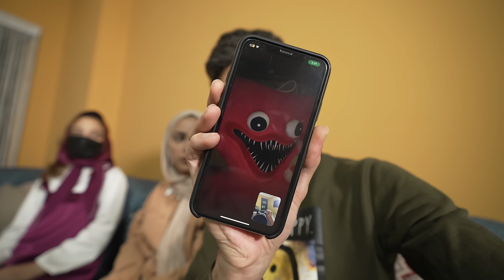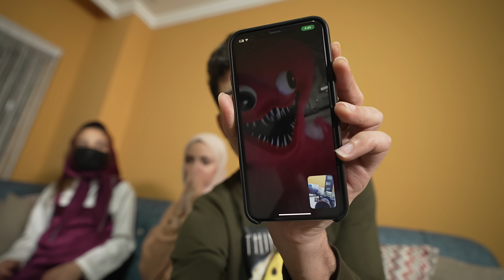اتصلنا على كيسي ميسي مع ماشا ورحمه وهاجمتنا بالبيت !! ايمن تيوبر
مش غلط تضيفني على احد مواقع التواصل الاجتماعي لحتى تعرف موعد نزول اي فيديو او اي شي بصير معي بنزلة هناك
تيك توك : ayman_tuber

سناب شات
ayman_rahma1

فيس بوك
ايمن تيوبر

سبحان الله وبحمدة سبحان الله العظيم